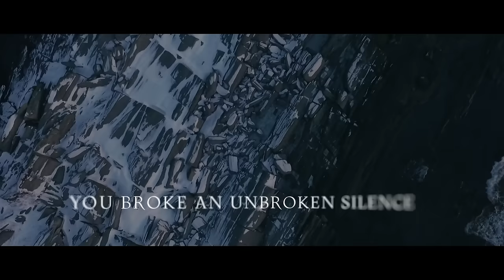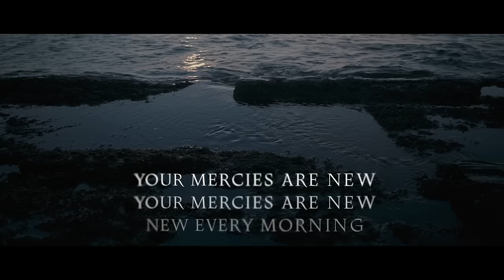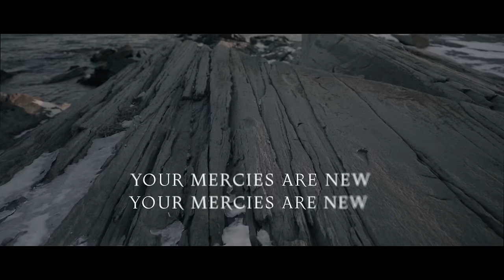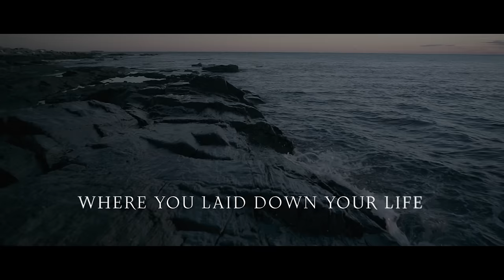New Every Morning - Audrey Assad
“Better, my brand new single, is out now. Check out the video here on YouTube, or you can stream the song everywhere that music is available thank you for listening!”

In the beginning You hovered over the waters:
You broke an unbroken silence: You spoke light into darkness
And there was light

In the beginning we were made in Your image
We were naked without shame til we fell for the darkness
And there was night

Your mercies are new
New every morning.

In the beginning there was the Word and he was God
And the Word was with God and He dwelt among us
And there was life

In the beginning the Lamb of God was broken
And His blood was poured out for the sins of the world

At the cross, at the cross, where I first saw the light
At the cross, at the cross, I received my sight
At the cross, at the cross where you laid down your life